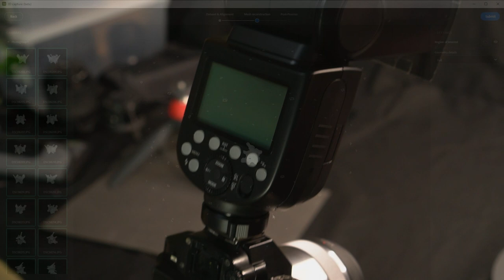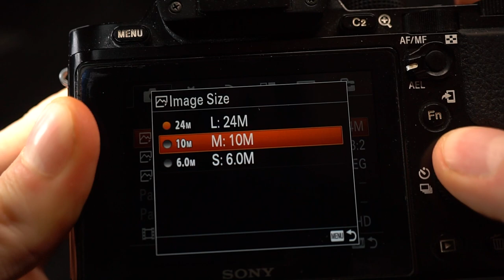Advanced 3D Capture - Base Equipment | Substance 3D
In this advanced series on 3D Capture with Substance 3D Sampler, we take a closer look at what’s needed to capture objects in higher detail and quality. This video covers the basic equipment needed to elevate your 3D capturing beyond using a smartphone.